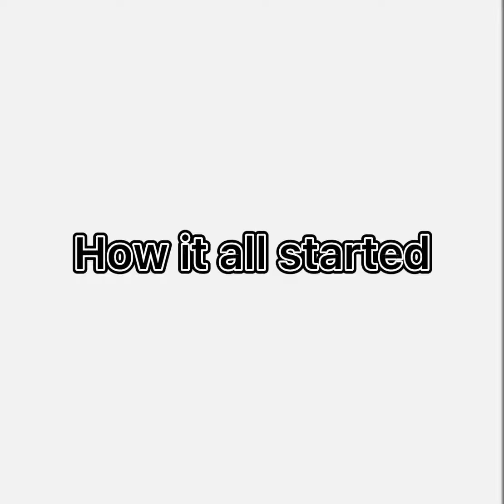Karel Vs OuranosBall in a nutshell